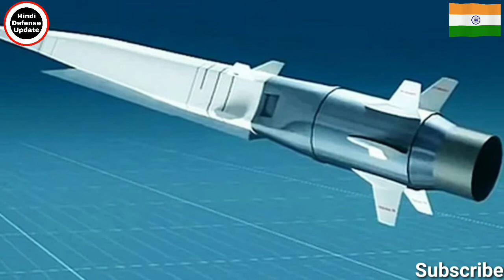युद्ध में चीन पर कहर बनकर टूटेगी ताइवान कि हजारों मिसाइलें | taiwan deploye missile against china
Namskar doston swaagat hai apka HINDI DEFENSE UPDATE per ham apke liye is chanel per SPACE, FORGIEN POLICY, DAILY NEWS, INTERNATIONAL NEWS, OR INTERESTING DEFENSE,or ECONOMY SE RELATED VIDEO lekar ate hai

1. Hindi Defense update
2. Daily Economic News
3. International Politics News
4. world News
5. Daily Weapons News & Update

1Taiwan and China relationship in 2020

2China claim Taiwan Land